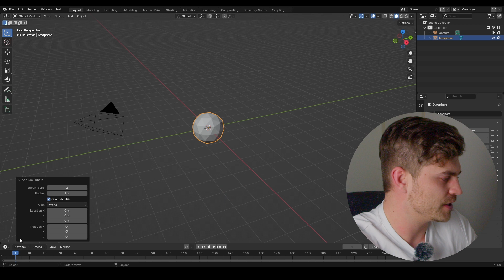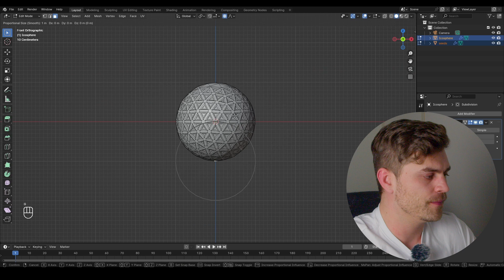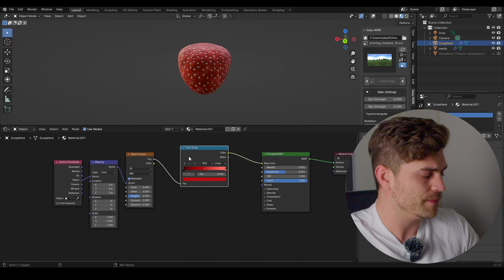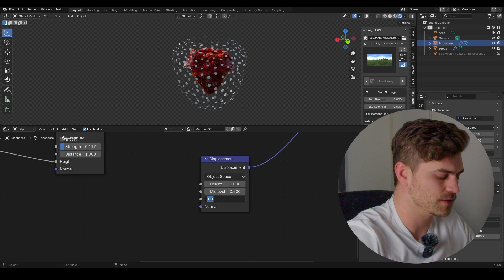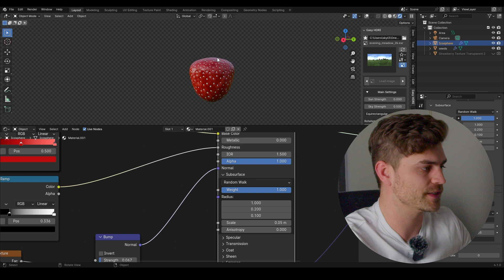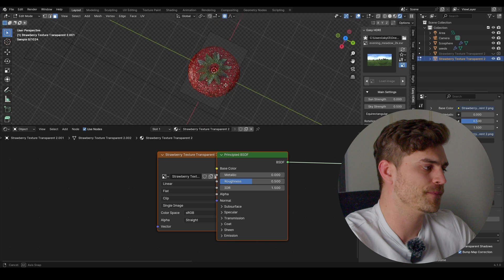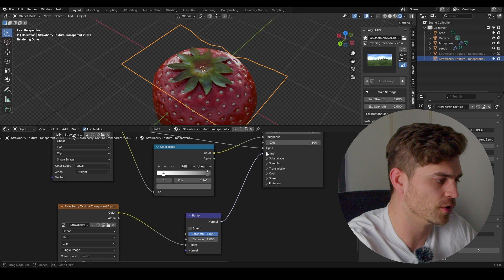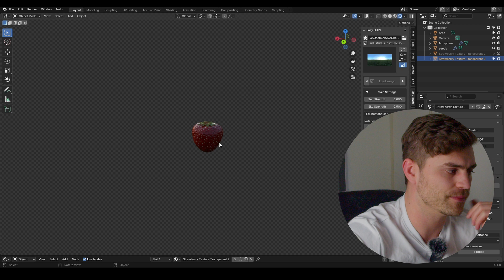How To Make A Strawberry in Blender [Free Course: Part 4]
You often need Strawberries in 3D for some reason. That's why we're going to make a strawberry from scratch in blender. You'll find that you need a strawberry more often than you think and since it isn't as easy as slapping some image texture on it a lot of people struggle with it. However, following this method everybody can make it and trust me you'll use it a lot!

00:00 Blender
00:18 Modeling Strawberry
03:37 Texturing Strawberry
09:37 Leaf of the Strawberry
14:09 Outro

(The Ultimate Gobopack + GeoLights Pro)